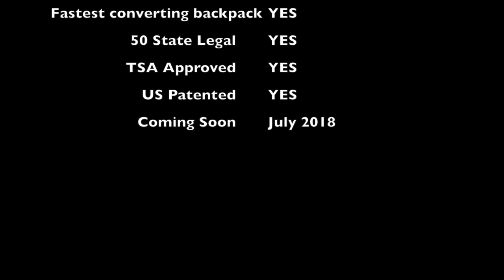Bulletproof Backpack - The Bodyguard Switchblade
Certified NIJ 3A ballistic protection
Plate carrier
Converts into a vest in a second
50 State Legal
US Patent